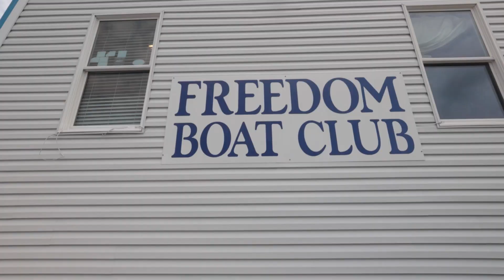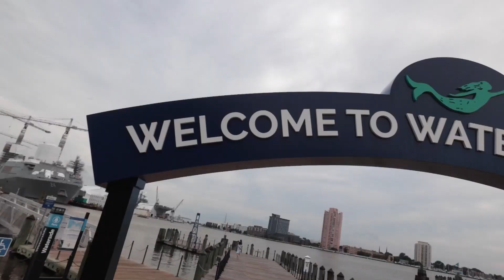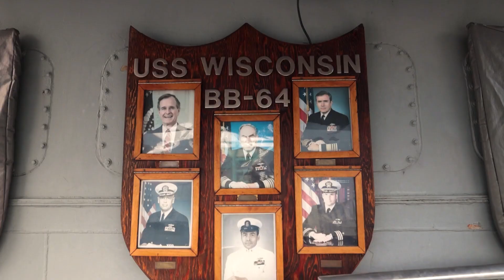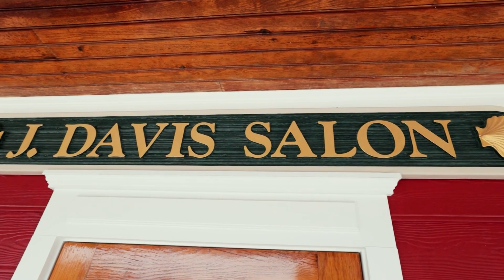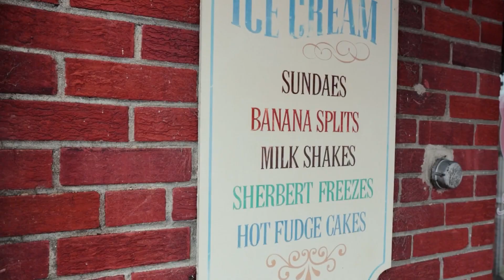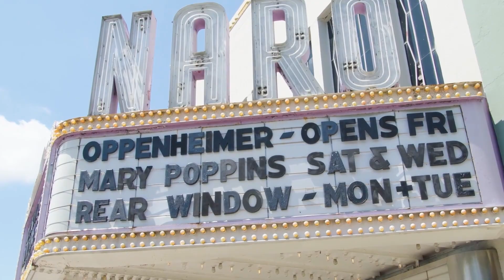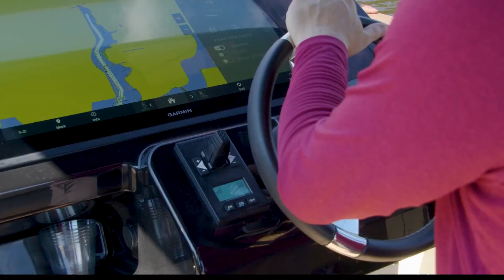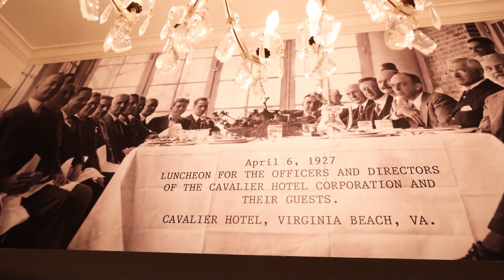LIVING The American DREAM in Hampton Roads Virginia - Episode 1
Enjoy the 1st ever episode of this TV show about lifestyle and culture in Hampton Raods Virginia.  Living The American Dream!

Are you wondering what it is like to live in Hampton Roads Virginia? Well, this is the channel you need! We absolutely love this town and our #1 goal is to showcase every inch of the Hampton Roads Metro through our videos so you have a complete understanding of the best area that fits your lifestyle!

We work with clients from all over the world that are relocating here and we ABSOLUTELY LOVE IT!

Kris Kyzar  - Virginia Real Estate Agent, North Carolina Realtor
1st Class Real Estate Flagship #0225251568
Signature Homes RENC #328996